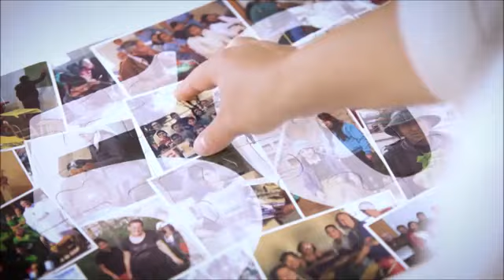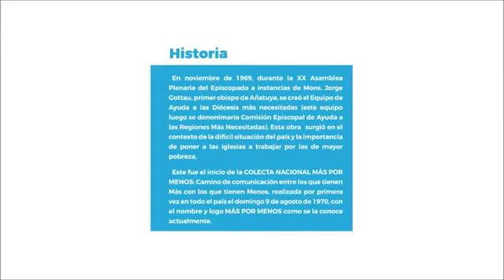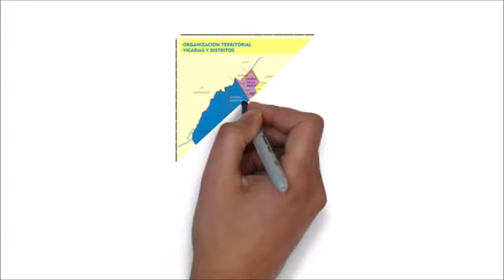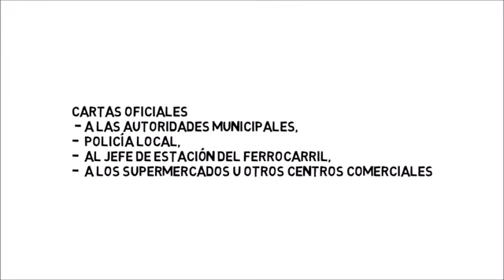Colecta "Más Por Menos 2019"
El 7 y 8 de septiembre se hará la tradicional colecta nacional; propuestas de la diócesis de Lomas de Zamora para las parroquias.